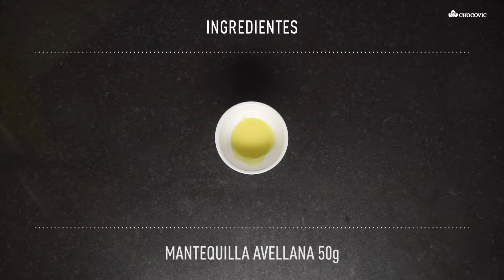RECETA Barrita Praline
Un delicioso y crujiente snack elaborado con cobertura de chocolate con leche Jade 38,8% y avellanas.